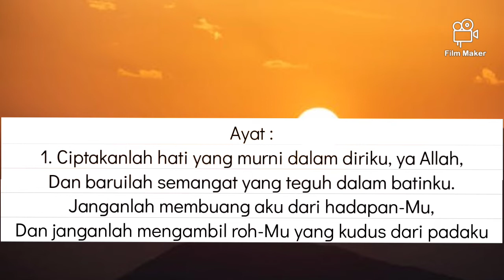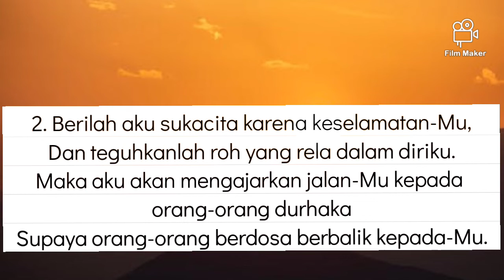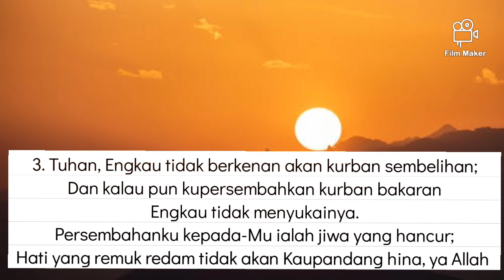MAZMUR TANGGAPAN VIIB‼️MALAM PASKAH❗EDISI BARU 16 APRIL 2022 BY @Lenny Angkirawan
Dipublikasihkan, 27 Januari 2022

MAZMUR TANGGAPAN VIIB‼️EDISI BARU❗MALAM PASKAH 16 APRIL 2022 By @Lenny Angkirawan

TAHUN A/B/C
Refren :
Ciptakanlah hati yang murni dalam diriku, ya Allah,
Ayat :
1. Ciptakanlah hati yang murni dalam diriku, ya Allah,
Dan baruilah semangat yang teguh dalam batinku.
Janganlah membuang aku dari hadapan-Mu,
Dan janganlah mengambil roh-Mu yang kudus dari padaku!

2. Berilah aku sukacita karena keselamatan-Mu,
Dan teguhkanlah roh yang rela dalam diriku.
Maka aku akan mengajarkan jalan-Mu kepada orang-orang durhaka
Supaya orang-orang berdosa berbalik kepada-Mu.

3. Tuhan, Engkau tidak berkenan akan kurban sembelihan;
Dan kalau pun kupersembahkan kurban bakaran
Engkau tidak menyukainya.
Persembahanku kepada-Mu ialah jiwa yang hancur;
Hati yang remuk redam tidak akan Kaupandang hina, ya Allah

Makna Malam Paskah yang diperingati oleh umat Kristiani adalah saat dimana bisa merasakan sukacita sambil berjaga-jaga menantikan kebangkitan Tuhan. Yesus yang wafat akhirnya beralih dari alam kematian menuju kebangkitan

Semoga dengan Mazmur Tanggapan  Malam Paskah VIIB ini membantu Para Pemazmur Gereja Katolik dan Paduan Suara (Koor) untuk berlatih, Sehingga dalam melayani Misa sudah dipersiapkan dengan baik dan benar.